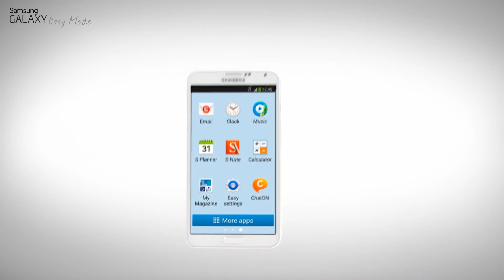Samsung Galaxy Note 3 Easy Mode